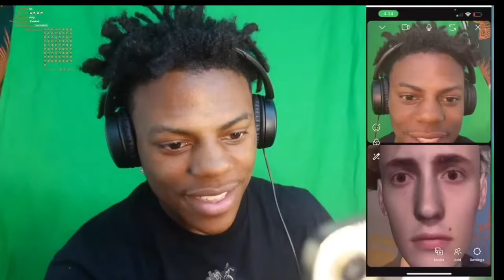iShowSpeed Disagrees With Renowned Boxer Live.